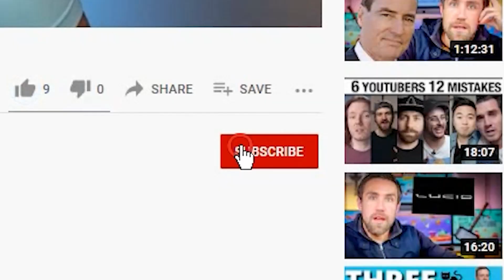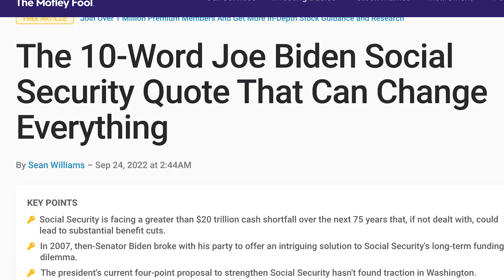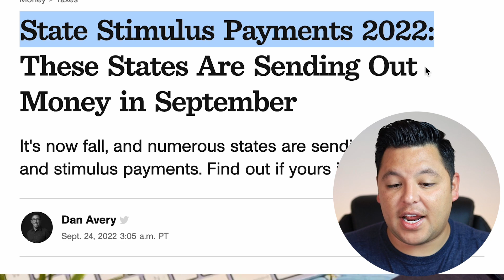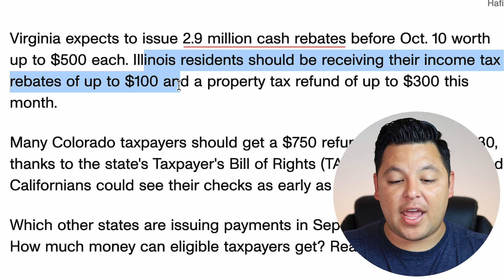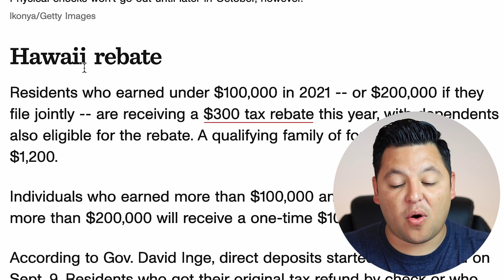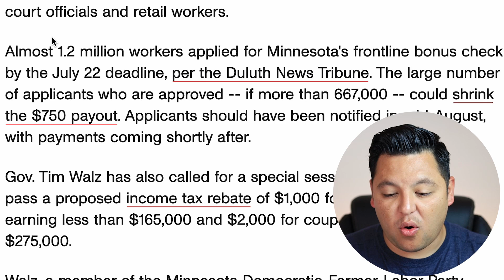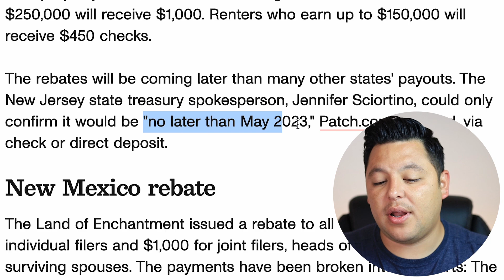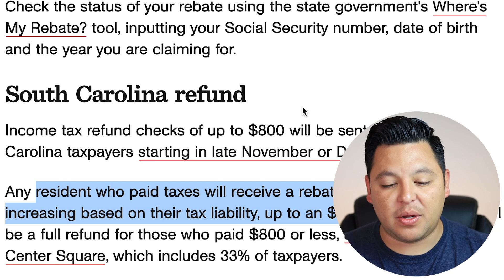BREAKING NEWS! (EXACT DATES) New Stimulus Checks Coming? SS, SSI, SSDI Eligible?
New Stimulus Checks on the way? Who is eligible to receive them? Will seniors and those on a fixed income receive them?

In this video, we are talking about more States and $1400 fourth stimulus check update as requested by many people who desperately need one. This video is focused on SS, SSI, SSDI supplemental security income but it also pertains to everybody else as well. SSI is administered by the Social Security administration and many people here who have been wondering if there is a highly focused $1040 fourth stimulus check for SSI or Social Security.￼ we are discussing all the details of a $1400 fourth stimulus check in this video as it pertains to SSI, supplemental security income as well as everyone else including Social Security, SSDI, SSI. This is a Stimulus Update, stimulus check update, fourth stimulus check update, stimulus check status update, Social Security stimulus check update, SSDI Stimulus check update, SSI stimulus check updatE. We are always watching new reports and any information out of the Social Security administration as well as any announcements on money, benefits, raise to Social Security, raise to SSDI, raise to SSI Monthly benefits.￼ Fixed income beneficiaries need a substantial raise to benefits and this report shows exactly that, Social Security beneficiaries, SSDI, SSI and other fixed income beneficiaries should be getting more every single month, in some instances, most beneficiary should be getting about $625 more per month right now on their monthly benefit.￼ This is a social security update, SSDI update, SSI update, low income update.￼